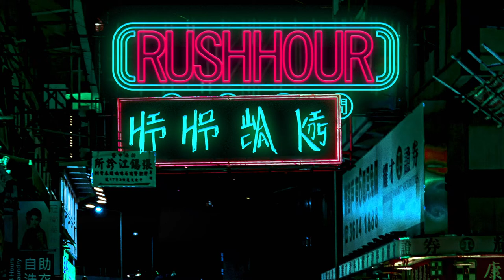UTS Hiphop Society | Rush Hour - Top 8 - Jodye & Moha vs Kandy & Austridge